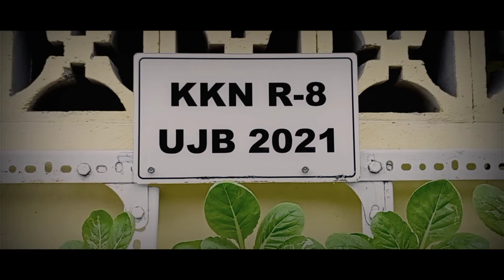Dokumentasi Kegiatan KKN Online 2021 Kelompok R8 | UJB Yogyakarta